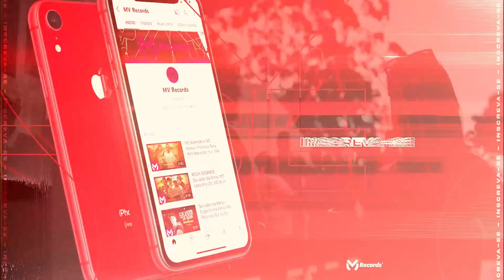NOITE DE CRIME | TZ da Coronel, Salvador da Rima, Tizi Kilates e MC King (MV Records) Ariel Donato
MV Records ®

Artista: TZ da Coronel, Salvador da Rima, Tizi e MC King
Produção: Ariel Donato